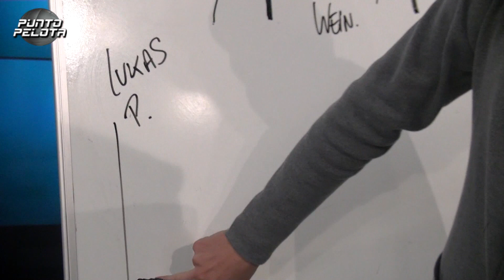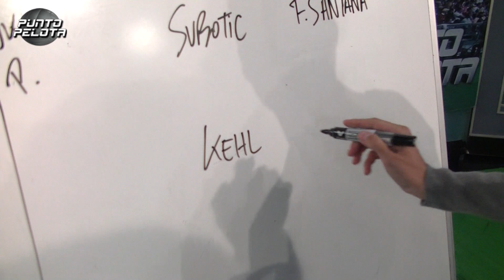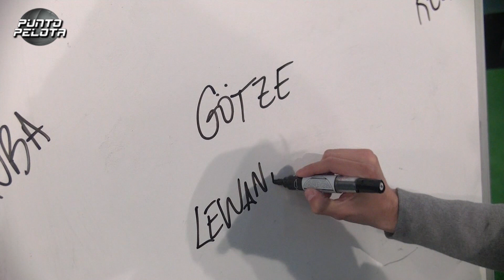Diego Plaza analiza al Borussia antes de la vuelta de Cuartos frente al Málaga